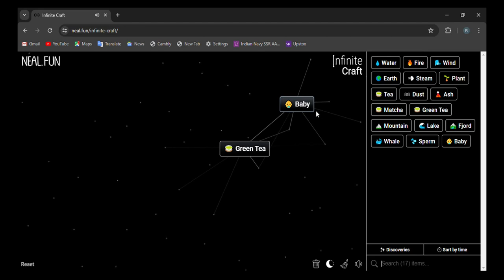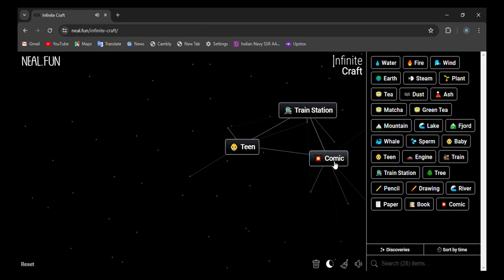How to make Teen Titans in infinite craft | infinity craft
0:02 - how to make Teen Titans in infinite craft